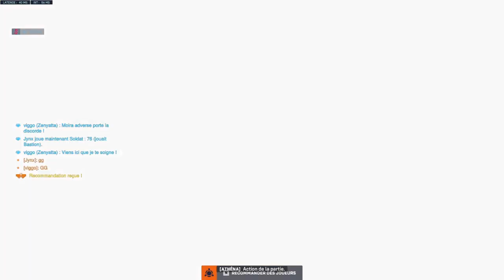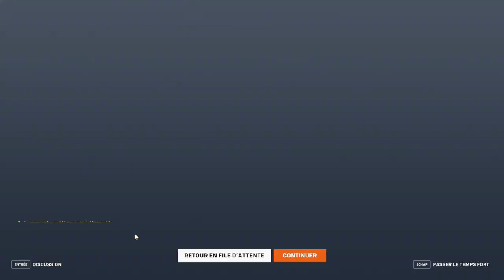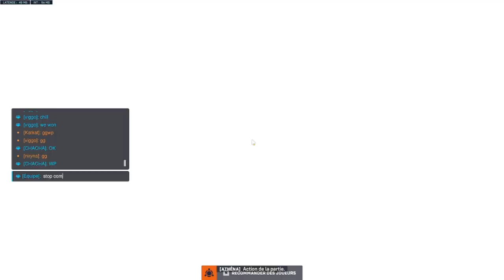Rank Support : Les aventures d'un support désespéré - Overwatch 2 (PC)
Nouvelle saison, retour en rank et on continue mes (mes)aventures avec les soins (support). Comme toujours, je suis désespéré d'avoir que des mauvais mates (m'enfin, pas dans mes games que je vous propose). Mais bon, faut survivre et rester zen dans ce rôle...

Au menu :
Un Zenyatta (à propos de lui) qui a (trop) carry la game sur Eichewalde
De la politique (française, bien entendu) sur King's Row, avec une défense à la limite de la correctionnelle
Un tank râleur sur New Junk City

Les games ont été faits avant le patch de la mi-saison